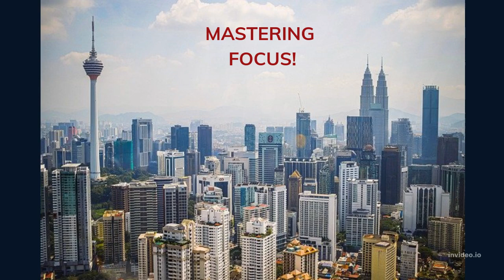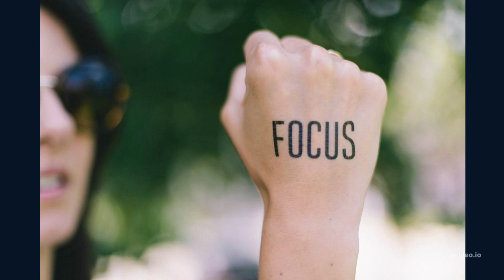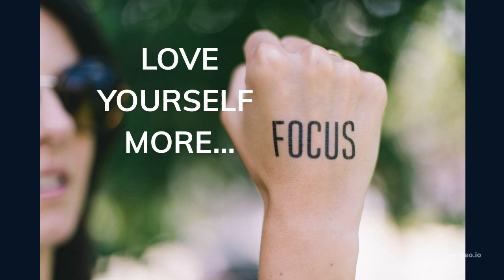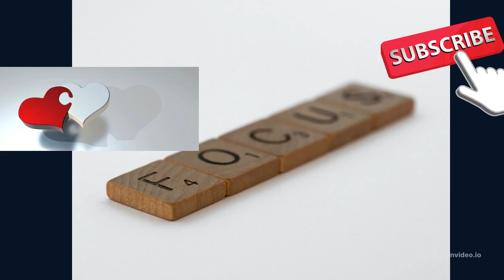Abraham Hicks- 'Regain Control of Your Feelings with Focus! 💘💘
Hicks- 'Regain Control of Your Feelings with Focus! 💘💘

\Abraham -Hicks: Practice EXPECTATION Every day Thru the Path of Least Resistance! Listen to This⭐❤️️

 Sources:
Thumbnail  by Binti Malu